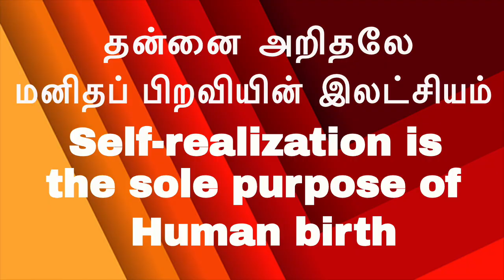(P-1) மனமே ஆன்மக் கோட்டையின் நுழைவாயில். news|memes|dubsmash|Dharna|pudhucherry|Helmet|issue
simply sitting and you attain "Enlightenment"

Shortest way to reach "The Supreme way of living"

to know the complete secrets about your life

to know the hidden secrets about this Cosmos

to attain complete "Enlightenment"

to transcend cycle of births and deaths without going through Meditation and all other spiritual practices

(REF: 10022019 Mind Gateway Fort SELF Part 1)